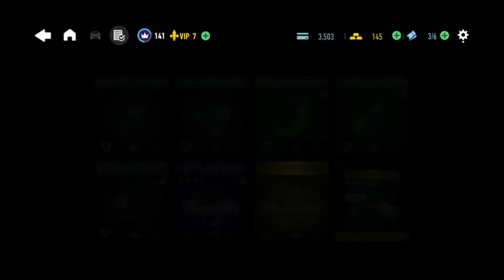NFS No Limits ASTON MARTIN V12 VANTAGE S Blackridge Breakout Special Event - Day 7